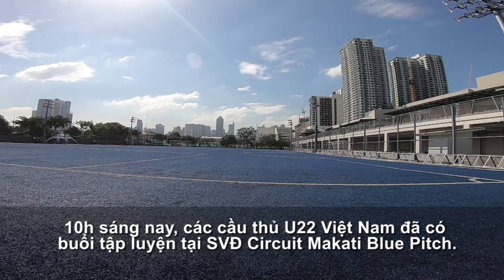Đấu U22 Lào, U22 Việt Nam tập ở mặt sân như sân... quần vợt| Báo Dân Việt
10h sáng nay, các cầu thủ U22 Việt Nam đã có buổi tập luyện trước trận đấu gặp U22 Lào tại SVĐ Circuit Makati Blue Pitch. Theo ghi nhận phóng viên Dân Việt, sân tập rất độc đáo và lạ mắt, khi cao su của sân cỏ nhân tạp tại đây có màu xanh da trời, trông chẳng khác gì mặt sân cứng của môn quần vợt.